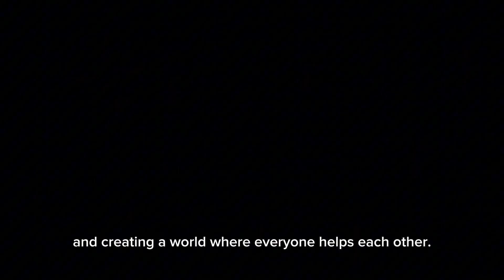21. The Shining Hoof: Luna's Tale of Kindness